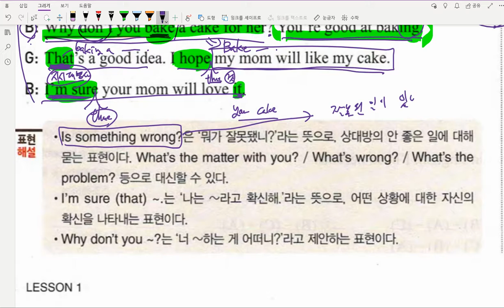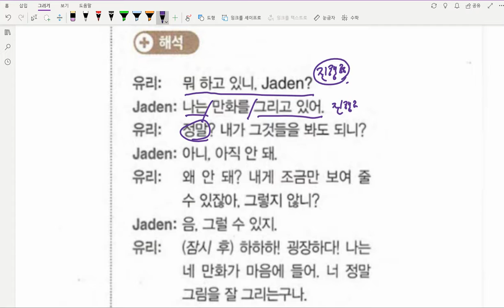중2 구미중 도송중 2020 04 06 (1)